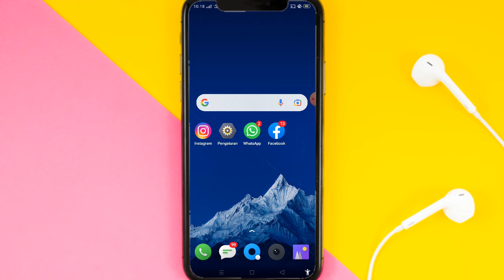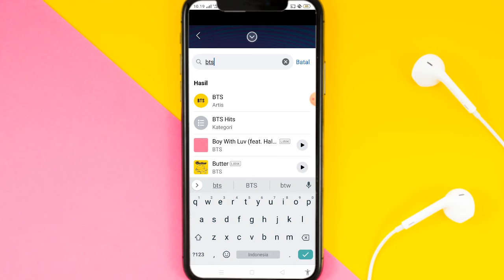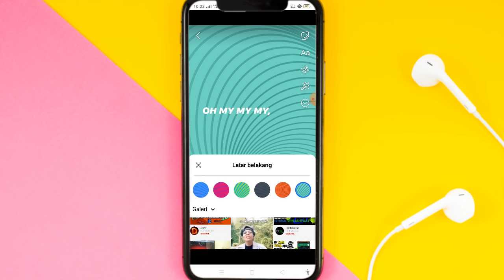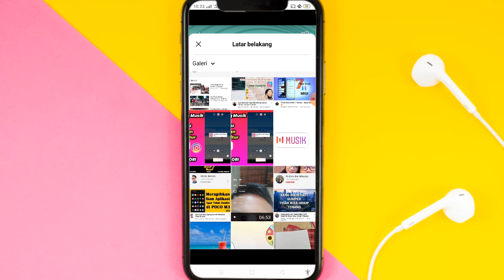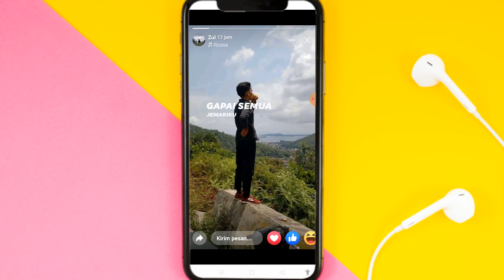Cara Membuat Story Facebook Musik || Story Facebook Jadi Keren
✨Hallo guys✨
Di video kali ini saya akan memberikan tutorial tentang Cara Membuat Story Facebook Musik || Story Facebook Jadi Keren

Happy Watching🤗

•Record: xrecorder
•Thumbnail: Pixellab
•Editing: openshot
•Background video: